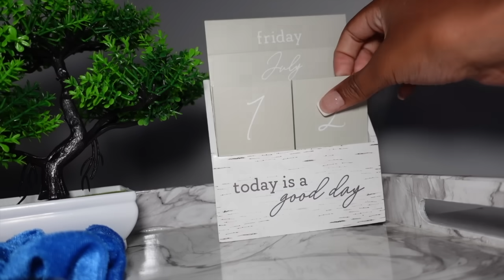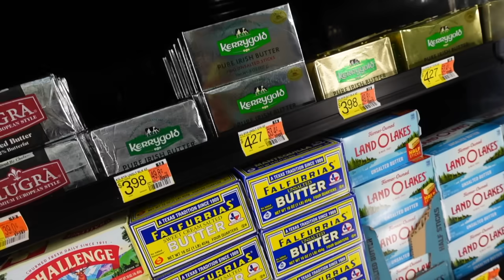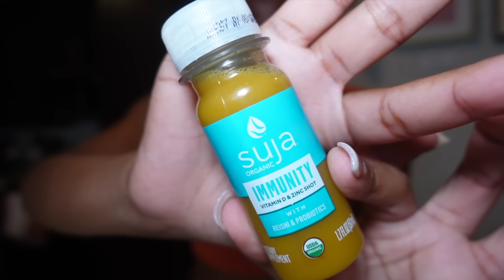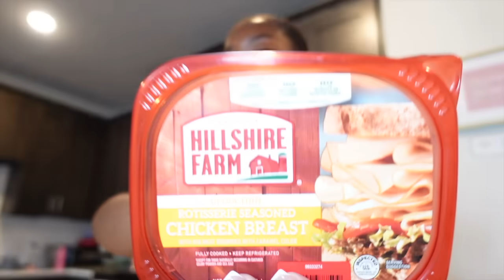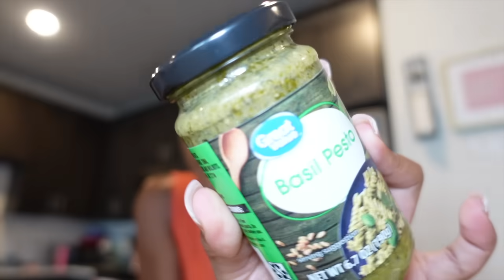I FINALLY WENT SHOPPING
Amazon storefront

🥰 I hope you guys enjoy the video... road to 1 Million 😁🥳..I love y'all so much 😘  😏 DONT FORGET TO  COMMENT DOWN BELOW (or not) ON WHAT YOU GUYS WANT TO SEE NEXT.  IF YOU'RE NOT APART OF TEAM TAE WHAT ARE YOU WAITING FOR?

GO shop !!!